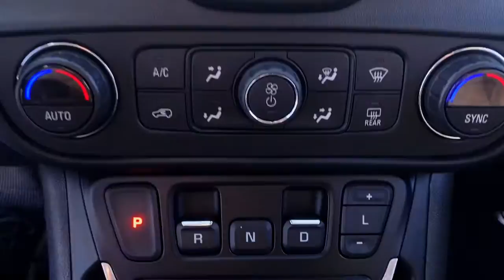2018 GMC Terrain Dublin, Kileville, Amlin, Worthington, Flint OH 12008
Graphite Gray Metallic  2018 GMC Terrain available in Dublin, Ohio at Cadillac of Dublin. Servicing the Dublin, Kileville, Amlin, Worthington, Flint, OH area

CARFAX One-Owner. Clean CARFAX. Graphite Gray Metallic 2018 GMC Terrain SLE AWD 9-Speed Automatic 2.0L Turbocharged NO ACCIDENTS, LOW PRICES GREAT VEHICLES EVERYDAY, CLEAN CARFAX, LOCAL TRADE, Great Value, Value Priced, NON-SMOKER, ONE OWNER, 8-Way Power Driver Seat Adjuster, Driver & Front Passenger Heated Seats, Driver Alert Package I, Driver Convenience Package, Dual-Zone Automatic Climate Control, Lane Change Alert w/Side Blind Zone Alert, Outside Heated Power-Adjustable Mirrors, Power Driver Lumbar Control, Preferred Equipment Group 3SA, Rear Cross-Traffic Alert, Rear Park Assist & Safety Alert Seat, Remote Start, Roof-Mounted Luggage Rack Black Side Rails.Odometer is 10756 miles below market average! 21/26 City/Highway MPG